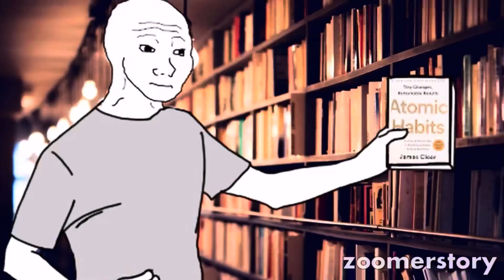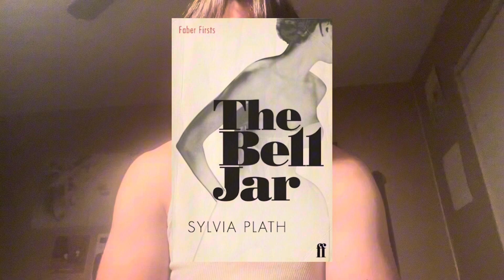self improvement books are a scam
hamza is the goat but none of us hamza so why don't we just enjoy books that give us meaning but theres a time and a place for self-improvement just honestly f off about it sometimes though my god